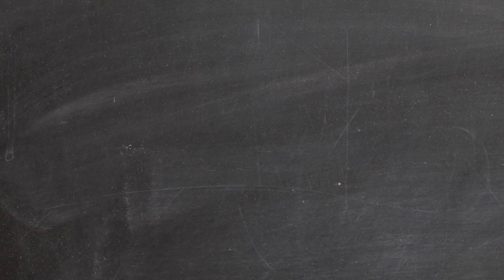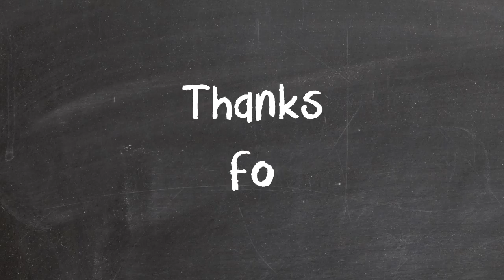Thank You For Loving Us